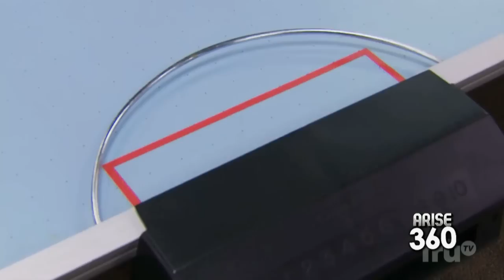"Hardcore Pawn" star Seth Gold !